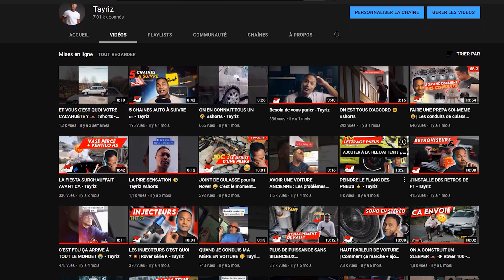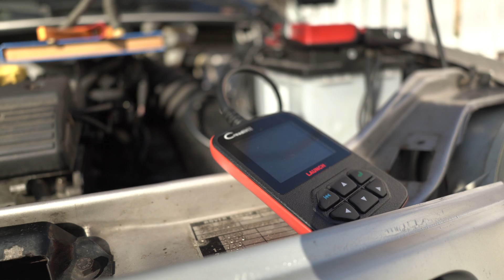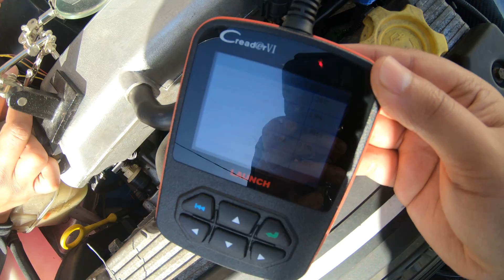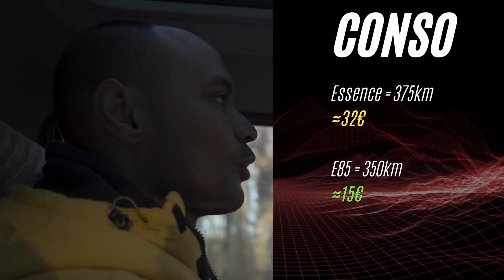CONVERSION ETHANOL e85 sur moteur Rover K (- de 5€) - Tayriz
Je t'explique Comment passer un moteur Rover K essence à l'éthanol ! Avec la même logique peut être que cela pourra se faire sur d'autres types de moteur 🤔

- OUTILLAGE -

Lecteur ODB
Gaine thermo
Résistances 22k Ohms
Résistances 10k Ohms

Le contenu de ma chaîne est à destination de divertissement, veuille à respecter les lois de ton pays ainsi qu'à la sécurité d'autrui et de toi même.
Certaines pratiques utilisées ne garantissent ni le bon fonctionnement ni la sécurité des biens et/ou des personnes.